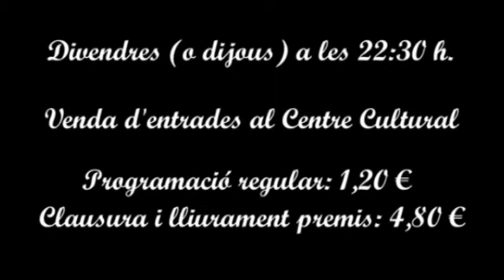Anunci Concurs de Teatre en Valencià "Vila de Mislata"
Promo del Concurs de Teatre en valencià "Vila de Mislata", tot un referent i un clàssic de l'oferta cultural del nostre municipi.